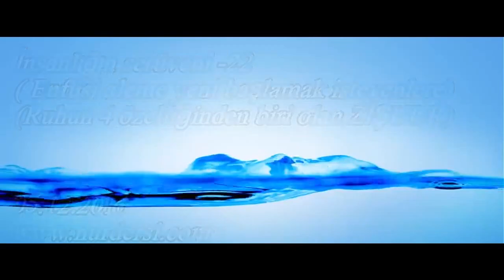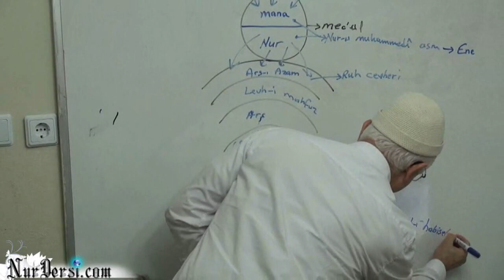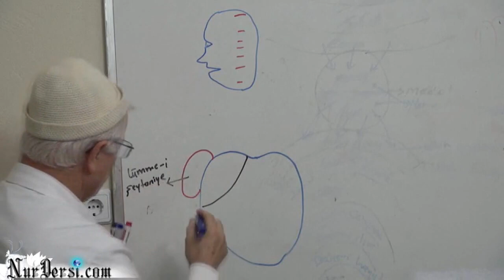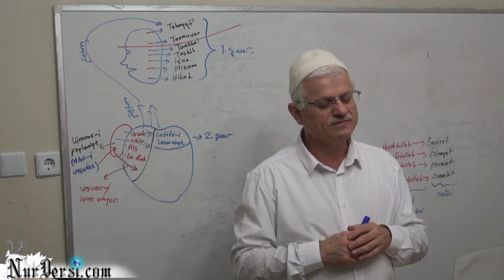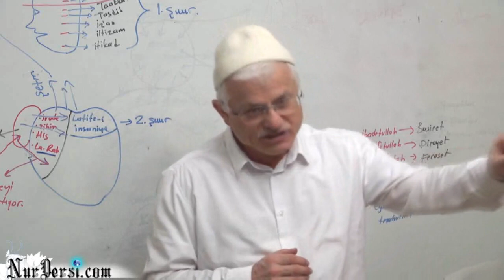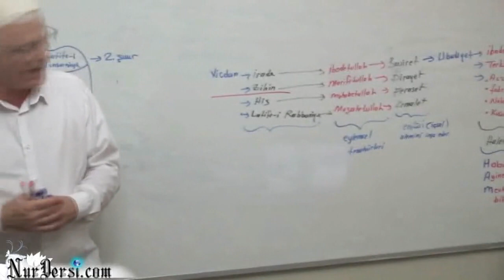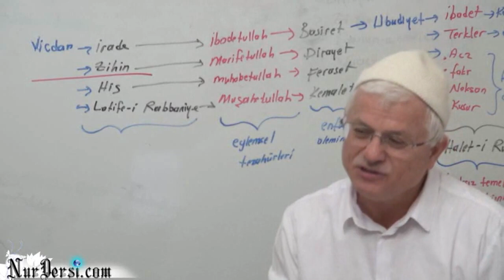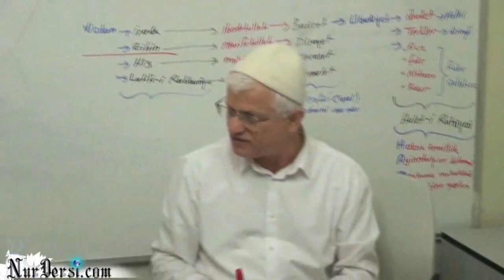İnsanlığın serüveni -22 ( Enfüsiye başlamak isteyenlere-(Ruhun 4 özelliğinden biri olan ZİŞUUR)